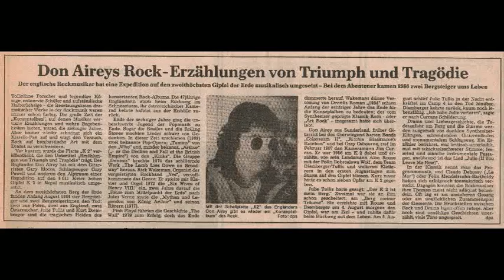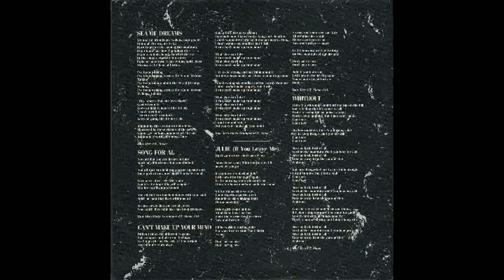Don Airey ‎"K2 - Tales Of Triumph & Tragedy" - 1988 [Vinyl Rip] (Full Album)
A1 K2 Overture                00:00
   A2 Sea Of Dreams Part 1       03:16
   A3 Sea Of Dreams Part 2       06:30
   A4 Voice Of The Mountain      07:59
   A5 Song For Al (Instrumental) 11:53
   A6 Balti Lament               16:01
   A7 Ascent To Camp 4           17:19
   B1 Can't Make Up Your Mind    20:45
   B2 Summit Push                25:05
   B3 Close To The Sky           26:30
   B4 Blues For J.T.             27:51
   B5 Julie ( If You Leave Me)   28:36
   B6 Deathzone/Whiteout         32:44
   B7 Song For Al (Vocal)        40:50